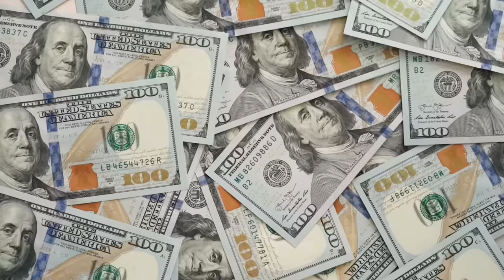Manifest 💰 MONEY💰 Wealth & Abundance | Money Affirmation Meditation for Financial FREEDOM & SUCCESS!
The Best Way to Manifest Money, Wealth, and Abundance Fast! Listen to these Powerful Affirmations 10 minutes a day to create, attract, and hold massive abundance in your life! You will be surprised how fast money and abundance will flow into your life! Affirmation Meditation using the law of attraction to manifest financial freedom and Success!